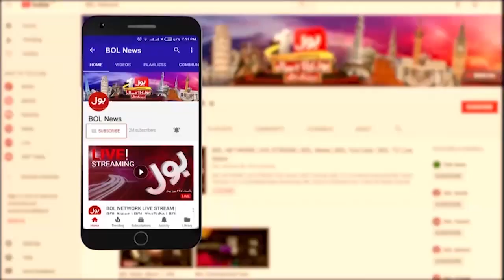King Charles Coronation Ceremony | Prince Harry Big Announcement | Breaking News